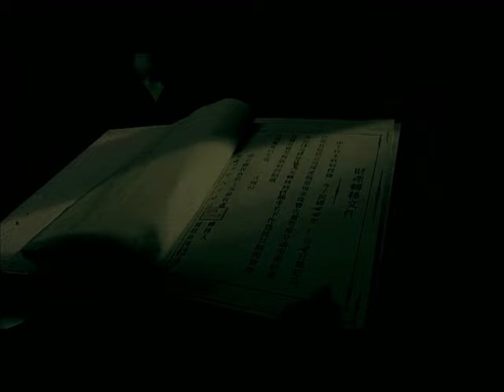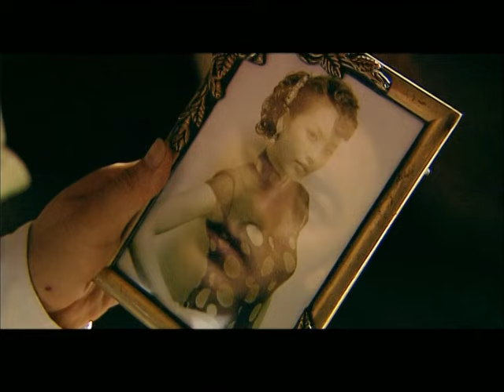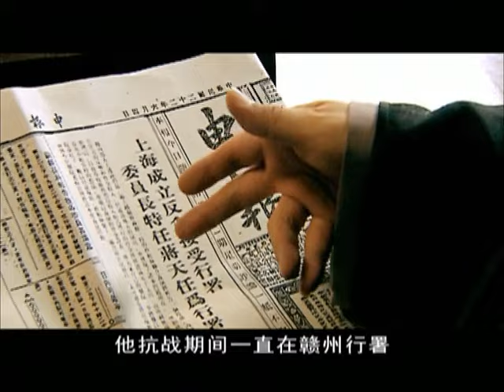致命谍情 27 | 文章吴秀波兄弟反目成仇，血脉情深还是家国大义？ | 中国经典电视剧 | 主演：吴秀波，文章，魏骏杰，张政勇，杜若溪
《致命谍情》是上海新文化影视有限公司出品的一部年代剧。由杨文军执导，赵岩森、徐春国联合编剧，吴秀波、文章、魏骏杰、齐欢等人主演。
该剧主要讲述了清末民初时，从小分离的三兄弟在上海滩重聚，然而各自迥异的成长经历给了三个人不同的人生。